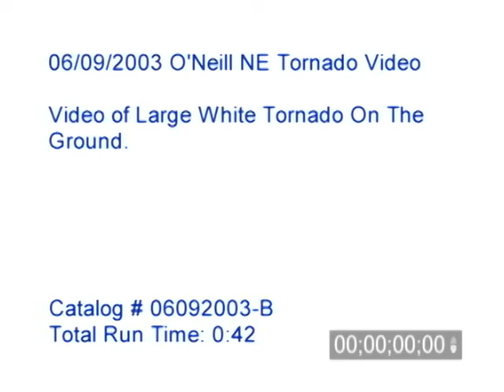6/9/2003 O'Neill Nebraska Large White Tornado Footage.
06/09/2003 O'Neill Nebraska Large White Tornado Footage. Video of a very large white tornado hitting near the town of O'Neill Nebraska.

Catalog #: 06092003b_BR